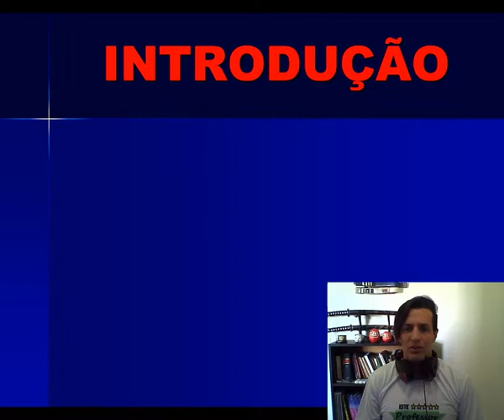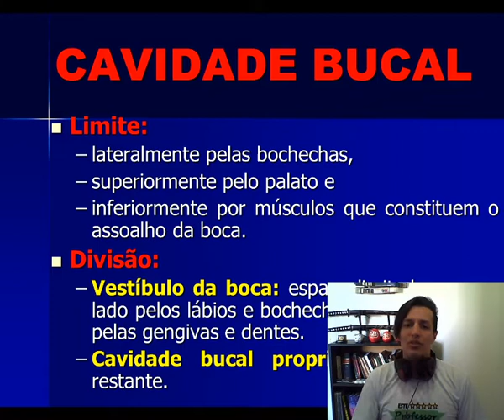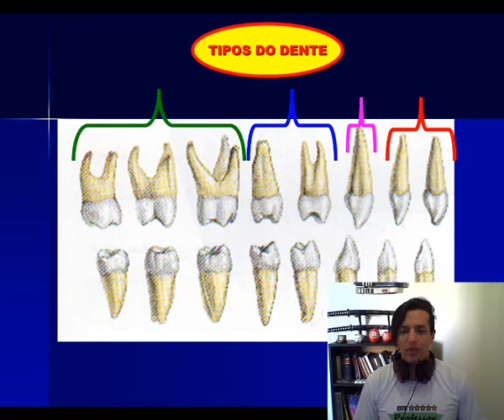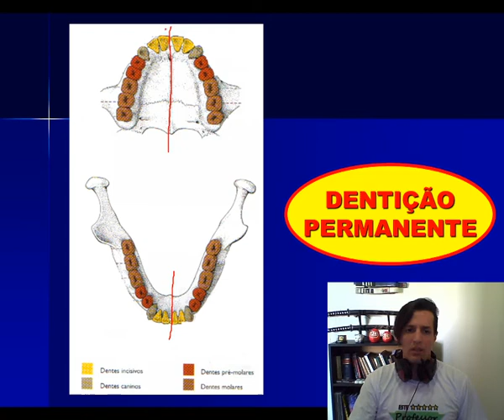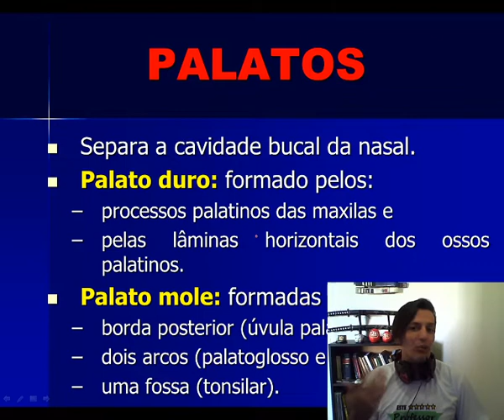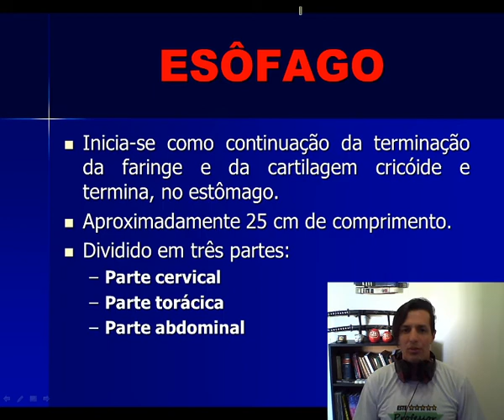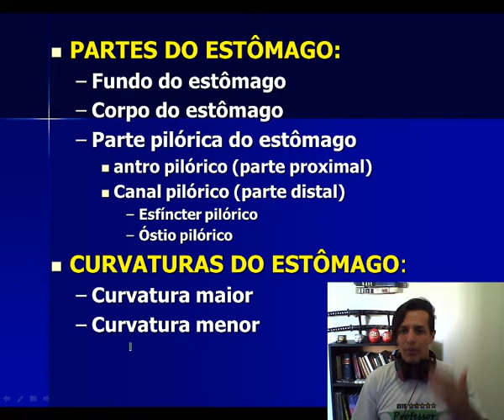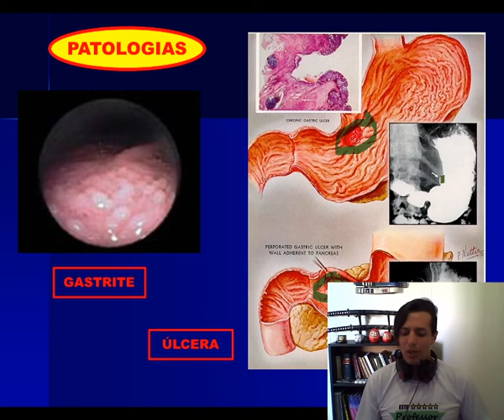Prof - Rafael - Aula CMF - Sistema digestório(Intro)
WEB AULA gravada durante os tempos de isolamento social e quarentena pelo COVID - 19 .

Prof - Rafael